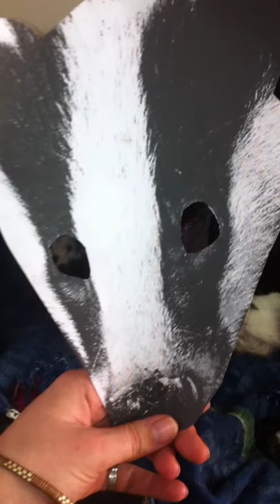'Get Off My Badger' response for the 'Badger Swagger' Campaign Music Video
This video is a public response to the Get Off My Badger  Campaign Music Video for new song 'Badger Swagger' created and produced by The Artful Badger created to bring awareness to the upcoming Badger Cull.

Sir David Attenborough, Brian May (Queen), Sam and the Womp, Sonny Green, Shara Nelson (Massive Attack), Kerry Ellis and Slash (Guns and Roses)